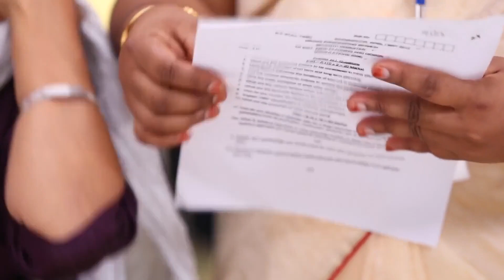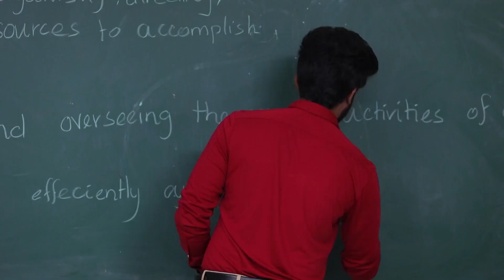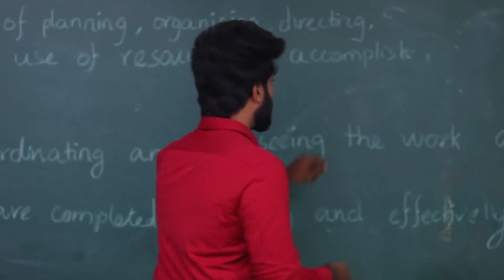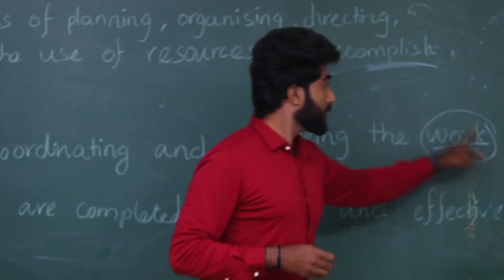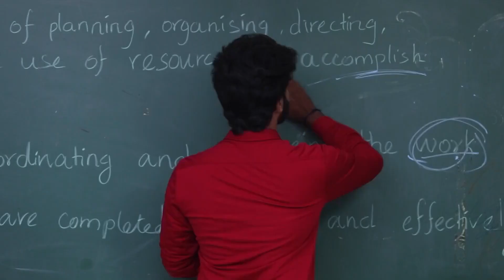Kanaa - 09th Jan - 14th Jan, 2023 - Week In Short - Tamil TV Show - Zee Tamil